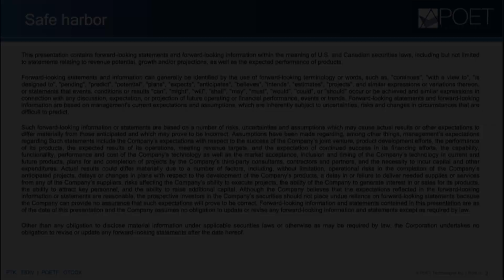For POET Technologies, OFC 2022 Proves Momentous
POET Technologies President and General Manager Vivek Rajgarhia discusses the reception the company’s products and innovative Optical Interposer platform received at the Optical Fiber Conference (OFC) 2022, held in San Diego from March 8-10.